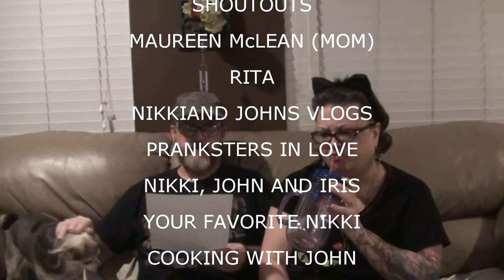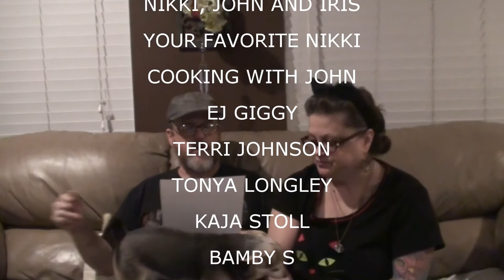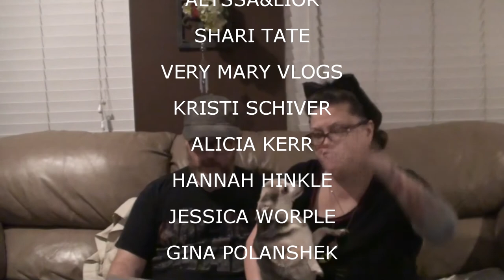SHOUTOUTS SEPT 17 2017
“True Ghost Stories” by Louise Ives
Availabe at Amazon On Kindle

                    Kevin: 49drummers
                    Megan: meganceciliacoyne